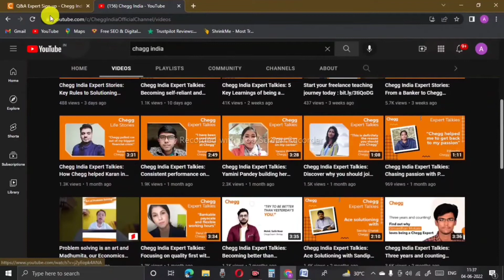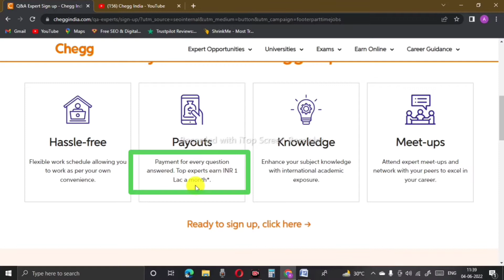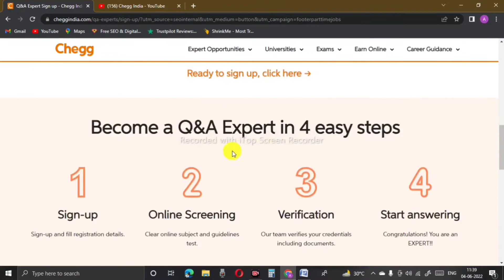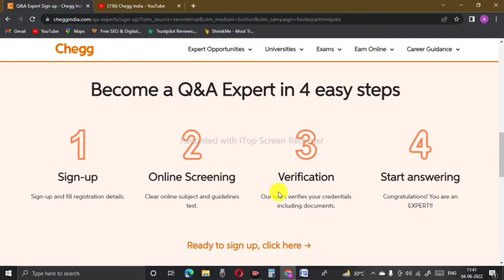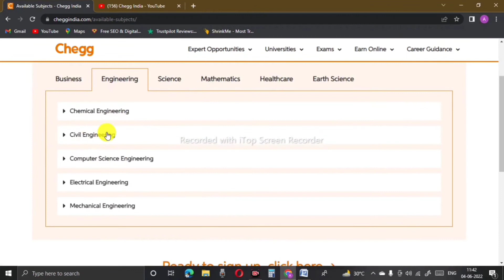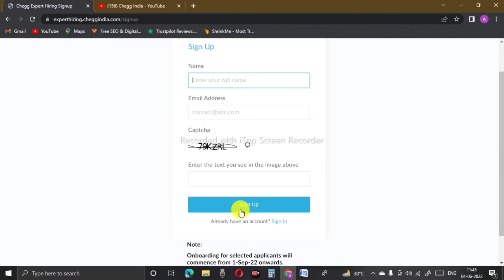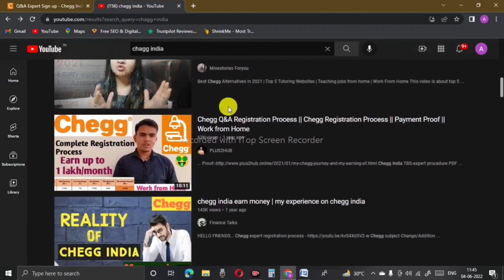New Earning Website For Students 2022 | Best Freelance Websites | Make Money Online Today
Topic-
Hello guys, in this video we discuss about a new earning website for students in 2022 having no investment . This is the real earnings website which is best among freelance websites. Also anyone can do it. This is the best work from home opportunity to make money online today.

earning website for students 2022,
new earning website for students,
new earning website for students 2022,
best freelance websites,
best freelancing websites,
best freelance websites for beginners,
best freelance websites 2022,

earning website,
earn money online no investments,
earn money without investments,
earning sites,
free earning sites without investments,
money earning websites for students,
new earning site today,
online earning,
website earning,
best trusted earning websites,